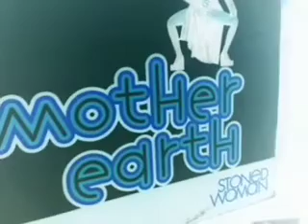Stage#1 Acid Jazz 3 (Mother Earth-Riot on 103 rd Street)1992